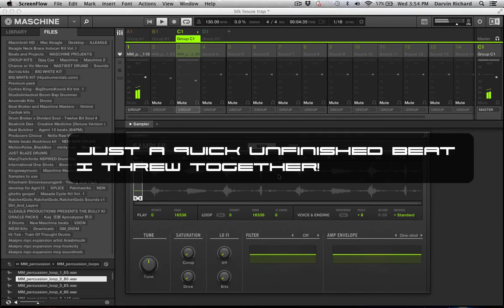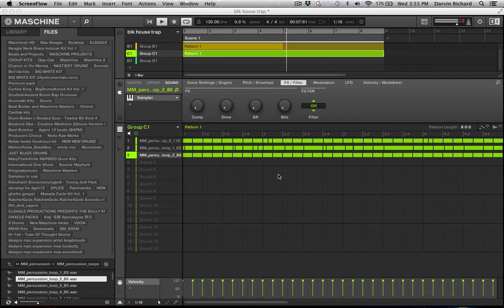Microwave unfinished beat I did for your listening pleasure. Enjoy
I was playing around with a few sounds and decided to create this skeleton beat.